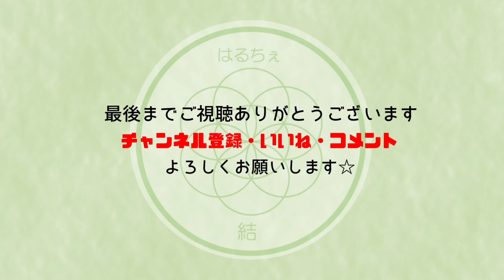いざ！勝負！👊お墨付きシリーズ第5弾撮影終了後の２人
ある企画の撮影後の2人
突然勝負を挑んできたBOSS！

①おいしそうなん買ってきたで！🍜/SEIYU みなさまのお墨付きラーメンシリーズ買ってきたんさ！#001

②誰だこんな企画考えたん！/SEIYU みなさまのお墨付きラーメンシリーズ買ってきたんさ！ #002

③生めん、買ったん誰？！/SEIYU みなさまのお墨付きラーメンシリーズ買ってきたんさ！ #003

④これはパンチのあるノンフライ麺3種/SEIYU みなさまのお墨付きラーメンシリーズ買ってきたんさ！ #004

⑤定番の味！3種！やっと終わりが見えてきたー！/SEIYU みなさまのお墨付きラーメンシリーズ買ってきたんさ！ #005

👽CHIIの宇宙人部屋では2人の日常がみれるよ

【お知らせ📢】
2023年5月27日より
毎週金曜日20時投稿